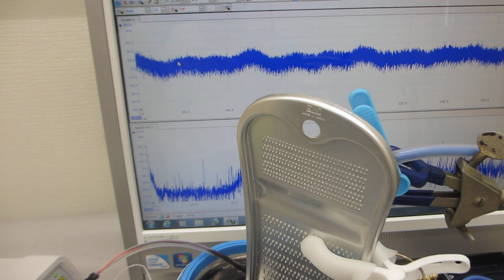メガヘルツの超音波発振制御実験（超音波洗浄器(42kHz 26W) 超音波システム研究所）